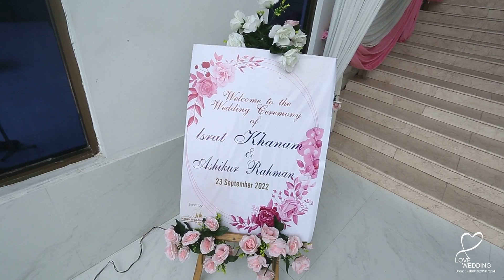Ashikur X Israt Wedding Trailer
Filmed by: Ariyan Ahemed Sujon